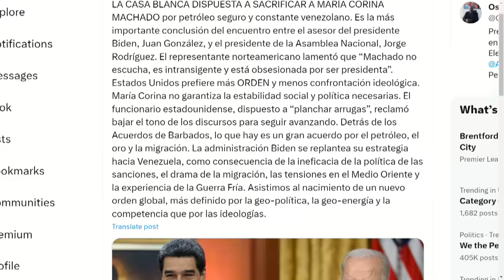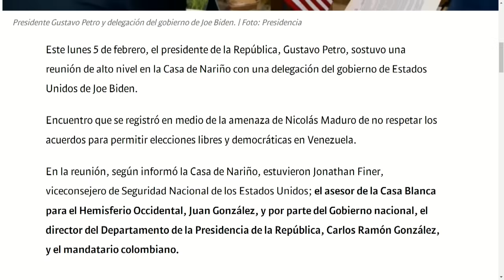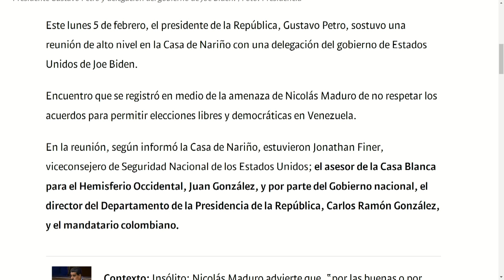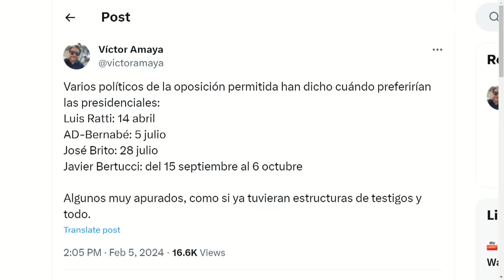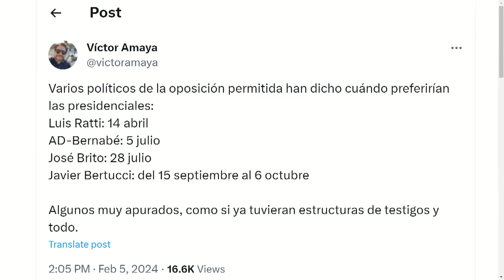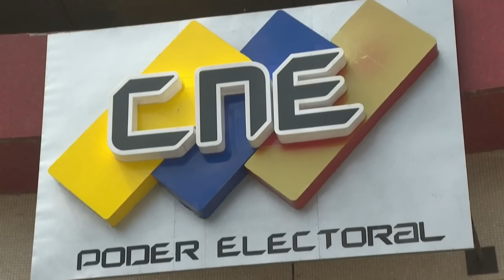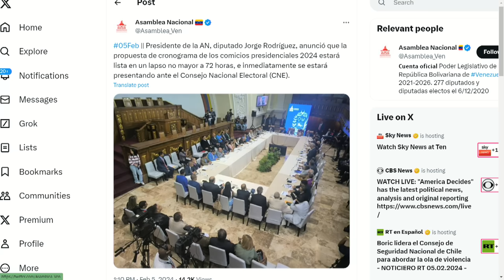LA JUGADA DE EEUU QUE CERCA A MADURO | EvtvNoticias LaKatuar |evtv | 02/05/24 1/3